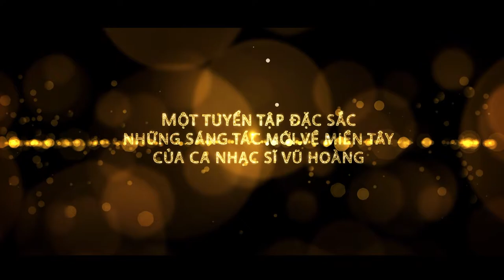Trailer Album Cửu Long Gọi Mời - Vũ Hoàng Ft Thạch Thảo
{ Album CỬU LONG GỌI MỜI }
                   VŨ HOÀNG FT THẠCH THẢO
[ MV ] Trailer Album Cửu Long Gọi Mời
Sáng Tác : Vũ Hoàng
Ca Sĩ : Vũ Hoàng Ft Thạch Thảo